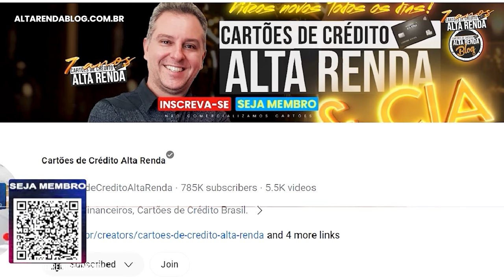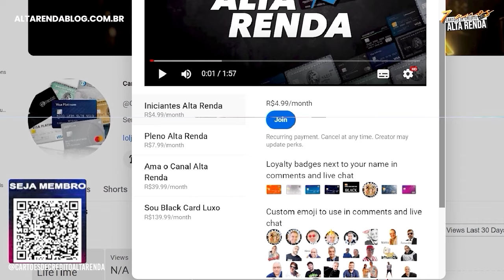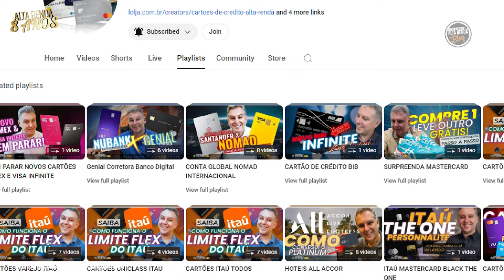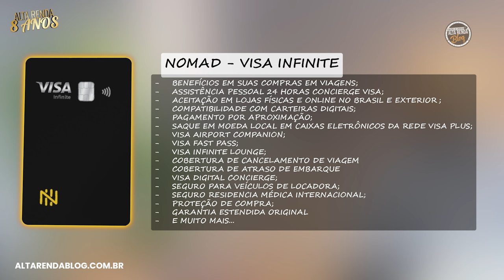💳CARTÃO VISA INFINITE DA NOMAD! UM DOS MAIORES DO BRASIL: 3.0 PONTOS A CADA DÓLAR, SEM ANUIDADE.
Cupom: AzulRenda10 para ganhar até 20.000 milhas da azul de presente.

🚀 TicTok  @AltaRendaCartoes